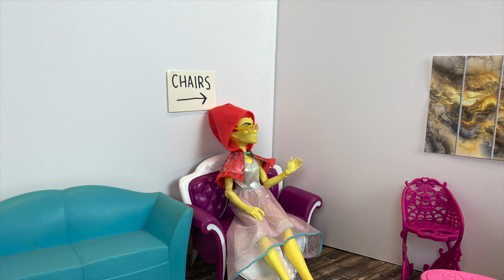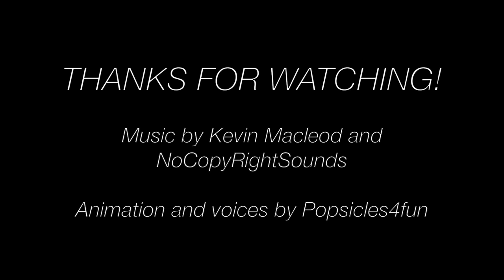Heath Moves Out- A Monster High/Ever After High Stop Motion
Heath decides he wants to upgrade to a more luxurious home, and the ghouls try to stop him from making a terrible mistake.